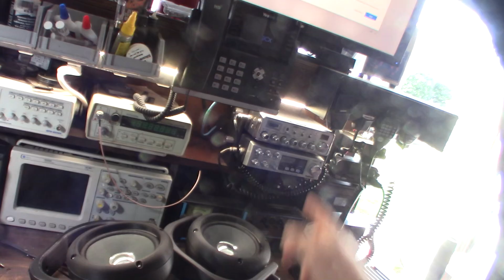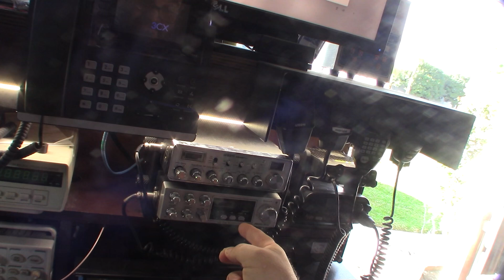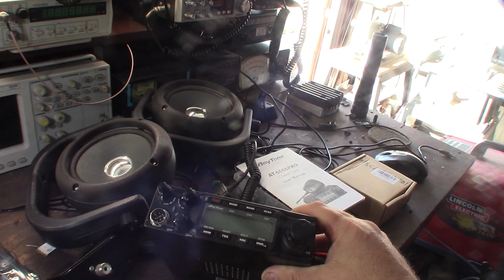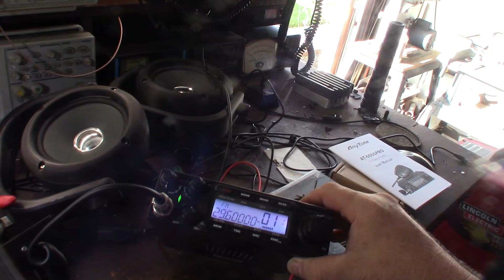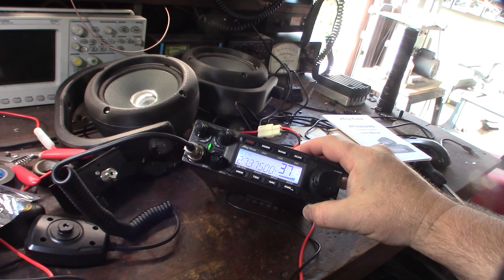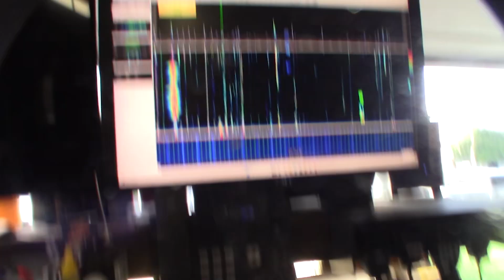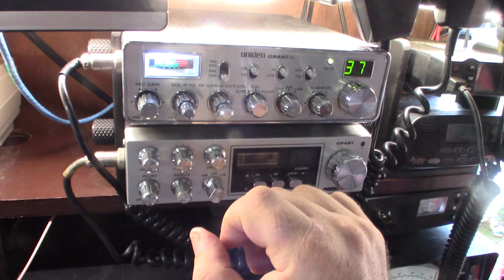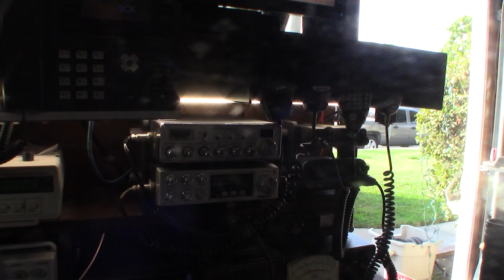Old Vs. New CB Radio Receive Quality, AnyTone AT-6666Pro, Uniden Grant XL, 858 Grant, SDRplay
I wanted to test the receive quality of the newer digital style CB radio against the older analog style CB radios. I got an AT-6666Pro for Christmas and wanted to do a side by side comparison. My Analog Test radios are the 1st gen President 858 PLL Grant and Uniden Grant XL. The best receive by far is the SDRplay RSP2Pro. The AT-6666Pro was very impressive and came in Second behind the 858 Grant.

Anytone AT-6666Pro